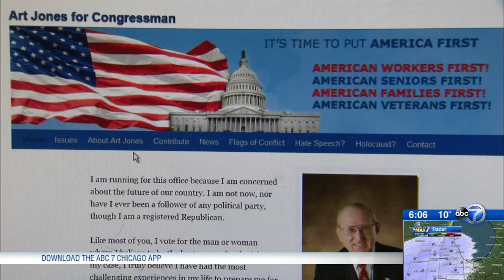Holocaust denier to claim 3rd District GOP nomination on 7th try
Many Illinois Republicans are embarrassed by the only GOP candidate in the 3rd Congressional District primary, Arthur Jones, an admitted racist with neo-Nazi ties.